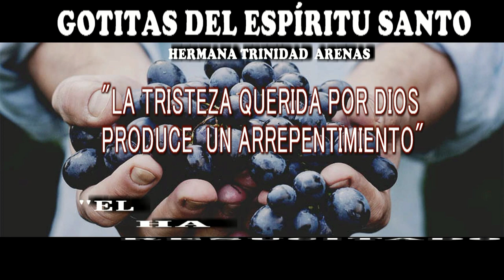GOTITAS DEL ESPIRITU SANTO AÑO 2 NUMERO 277 18 MAYO